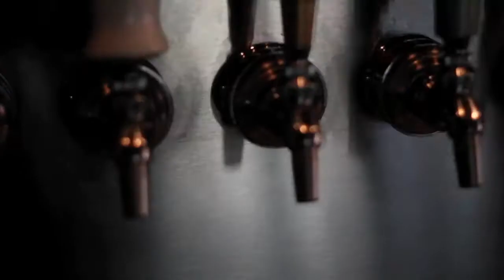Old Thumper Ale by Shipyard Brewing Company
The Old Thumper is a Beast of a Beer - A collaboration between Shipyard brewery in Maine and Ringwood brewery in England.